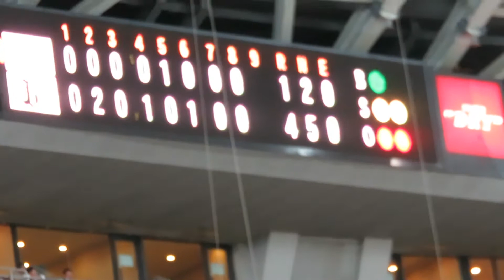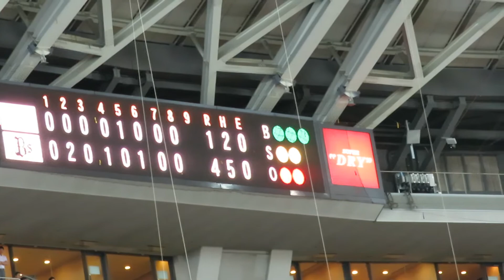H30.06.12 9回表 1死2塁 鈴木誠也 空三振 カープ敗れる 広島×ｵﾘｯｸｽ 京セラドーム